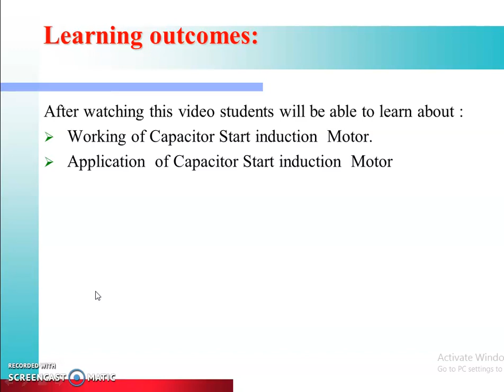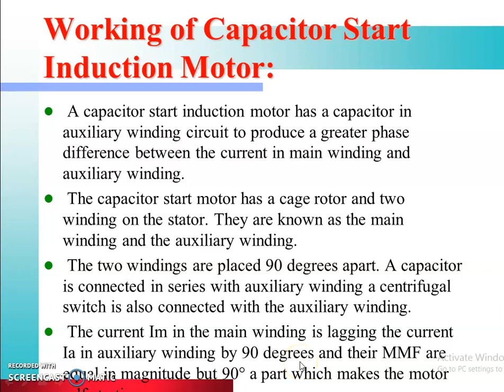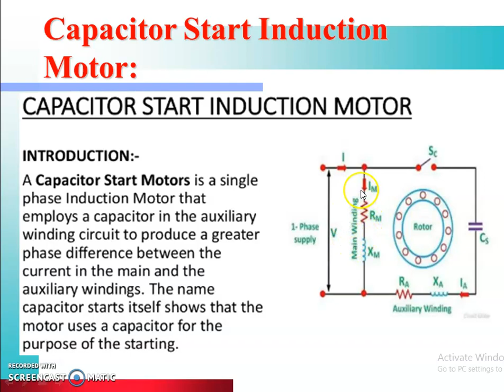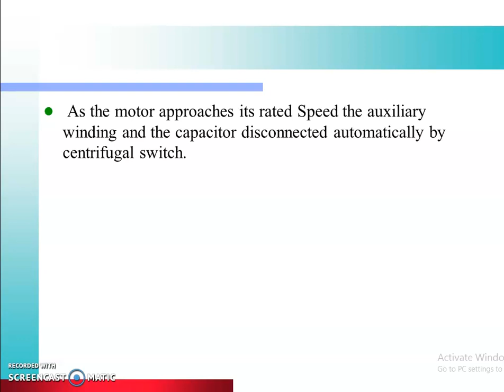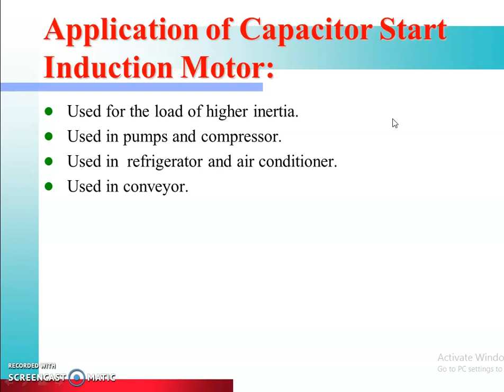EEC(22215):Unit-5:Lect-3:Capacitor Start Induction motor